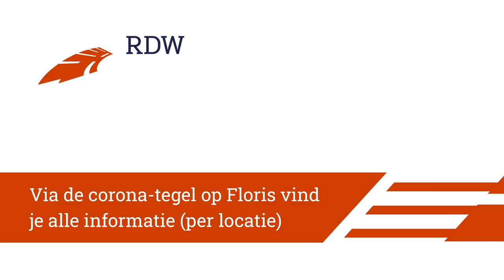Animatie video | RDW - Corona maatregelen (2020)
Wilt u ook een animatie video laten maken? Kijk dan eens op onze website voor de mogelijkheden: